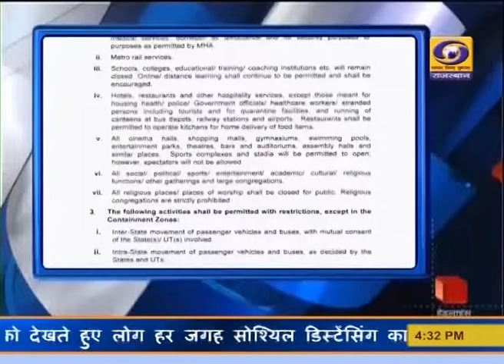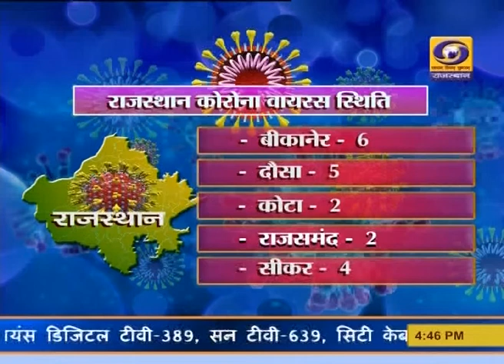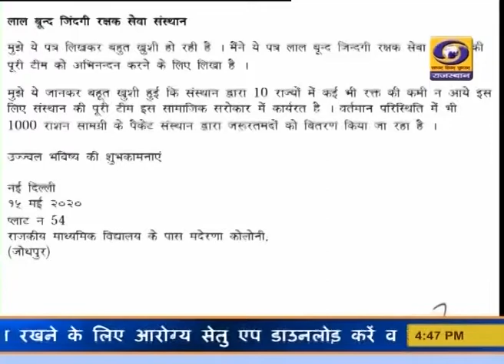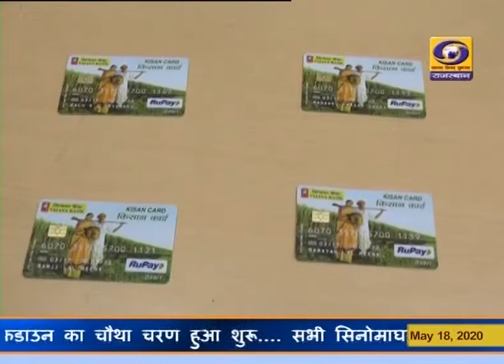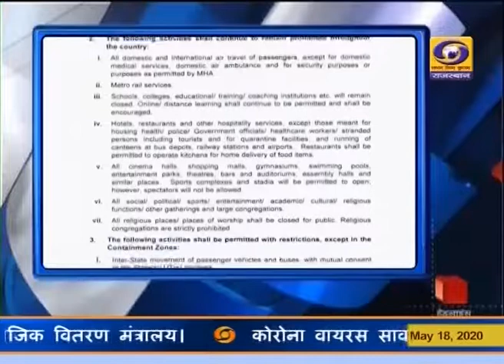Rajasthani News Bulletin 18 May 2020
Watch Rajasthani News Bulletin of DD News Rajasthan, today, Monday, 18 May 2020